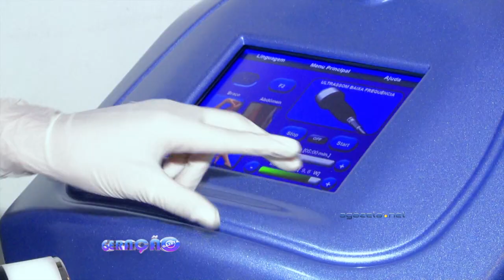Geração Gazeta 10 08 2015 Blocoa2